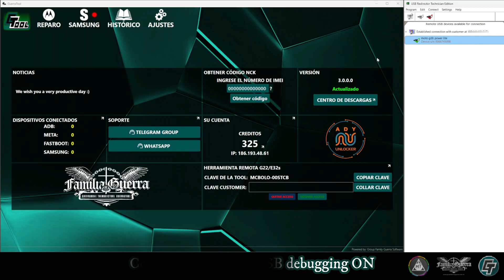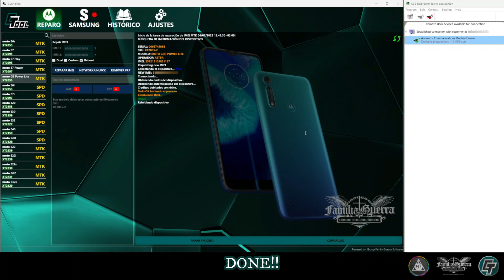GUERRATOOL - Repair IMEI MTK in ADB (F4 Mediatek)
1 ° Conecte el dispositivo con la depuración USB activada

2 ° Ve a la pestaña "REPARAR"

3 ° Selecciona el model y presiona "Reparar Imei"

4 ° En el dispositivo habilite la depuración USB

5 ° Espere

6 ° Conectar en la pantalla de carga

7 ° Espere a que el dispositivo entre en modo meta

8 ° Conéctese a meta y espere

9 ° DONE!!!

and click in download